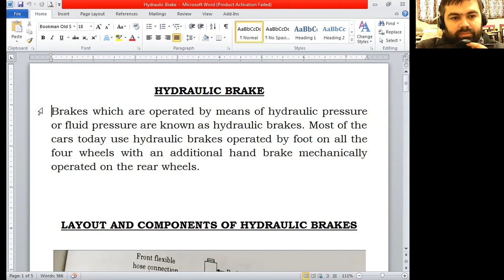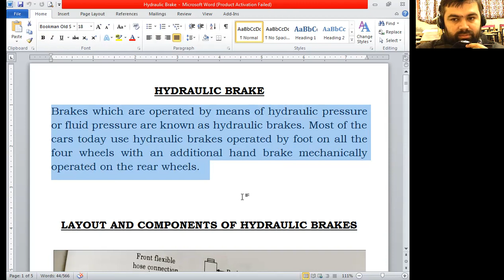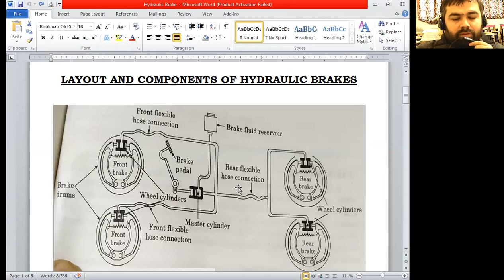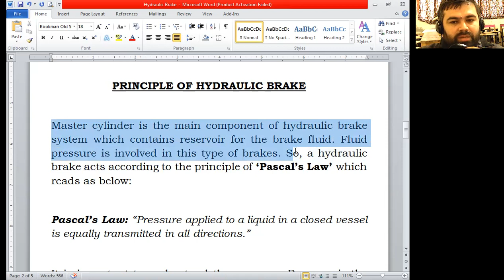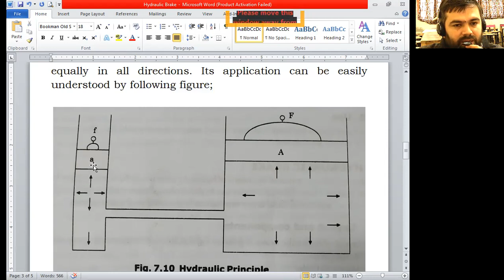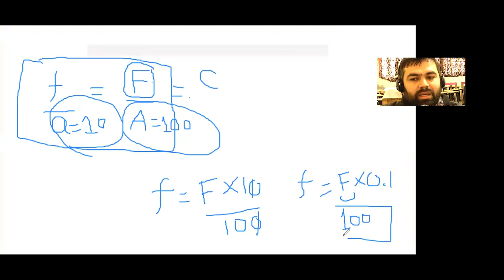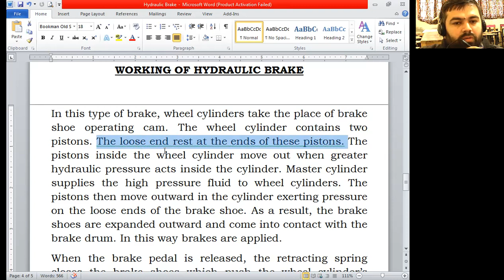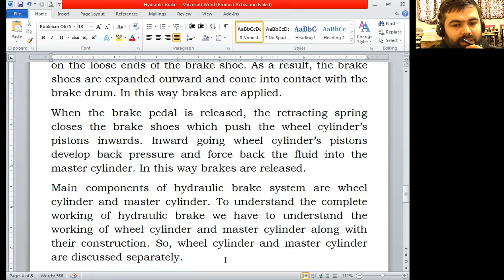Hydraulic Brake - Lecture - 32 - CBT-II